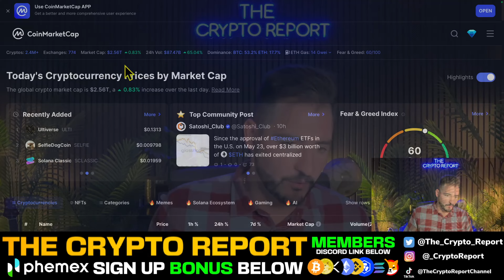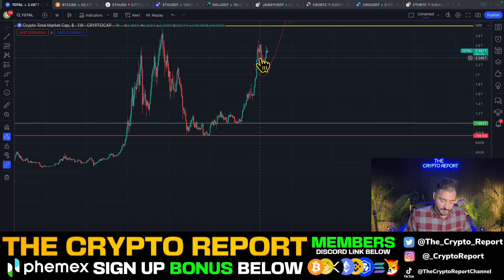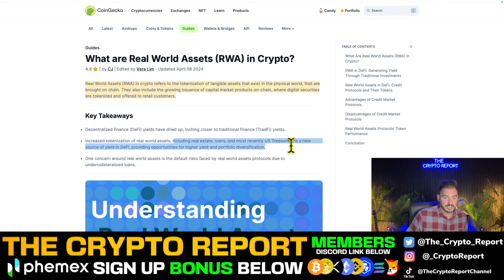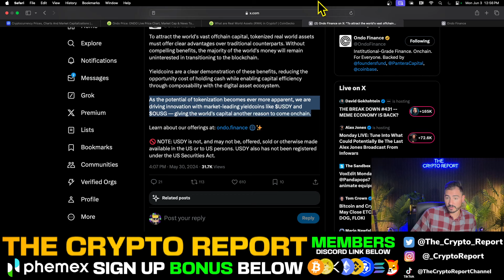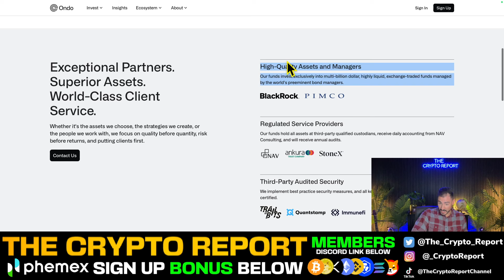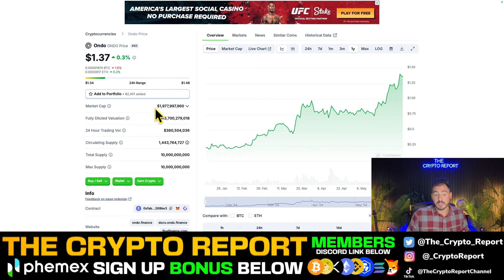What Is Ondo Finance? ($ONDO Coin Prediction) Real World Assets EXPLAINED!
In today's video, Crypto Kip talks about Ondo and what you need to know.